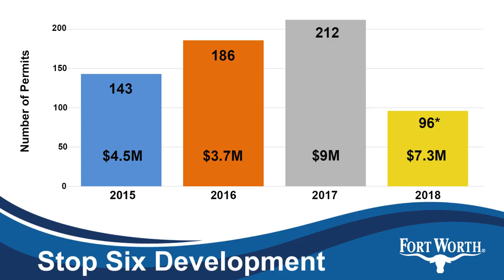Stop Six Progress Report 7-2018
Home building continues in Fort Worth's Stop Six neighborhood after the city's neighborhood improvement strategy gave the area a jump-start.